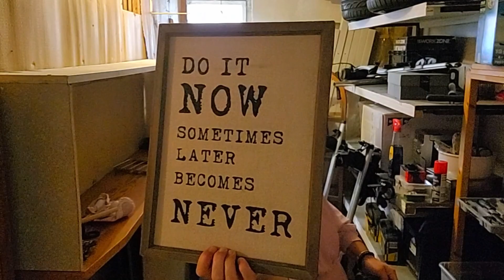💪🏼 Let's play... im Haushalt. KELLER aufräumen 🛠📦🚪 - zusammen geht's besser!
Lasst uns heute zusammen den Keller ausmisten! Ich nehme euch mit zu einem Kundenauftrag... es gibt sogar zwei Überraschungsfunde 😎😱

Meine Bücher:
1️⃣ "JETZT - es ist nie zu früh! Vom Beginnen und Durchhalten"
2️⃣ "LEAN Management für Familien"
3️⃣ "In 5 Schritten nachhaltig ausmisten"
4️⃣ "Das L.U.D.W.I.G.-Prinzip: so geht effizientes Arbeiten"
🎁 Mein Amazon-Store mit ausgewählten Produkten rund um die Ordnung
verdientProvision → Als Amazon-Partner verdiene ich an qualifizierten Verkäufen.